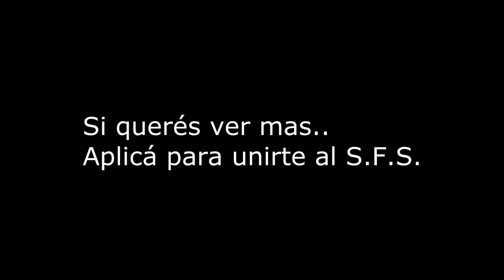Quick Mission | S.F.S. Team | No shadows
Misión nocturna de un Fireteam del equipo S.F.S.

Aqui se muestra como entramos de noche, SIN VISOR NOCTURNO, con linternas para volar un equipo. pero...si queres ver mas

Tnés que aplicar para entrar al equipo , llená el formulario en el foro de S.F.S.